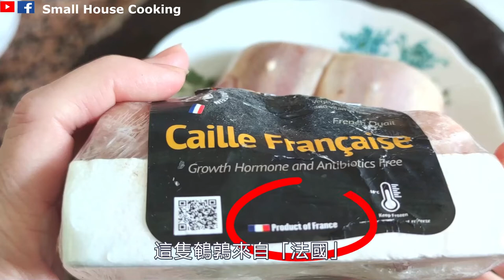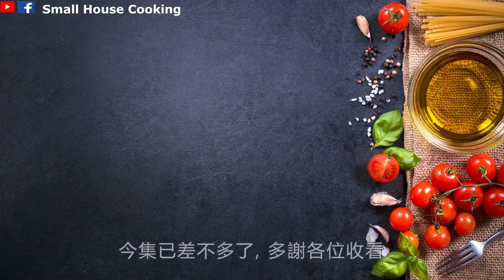湯水篇｜金蟲草花鵪鶉湯 家常湯 三種材料煲靚湯 (Eng Sub) - Golden Cordyceps flower Quail Soup 3 Ingredients Family Soup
湯水篇｜金蟲草花鵪鶉湯 家常靚湯  (Eng Sub) - Golden Cordyceps flower Quail Soup Family Soup

效用 :
改善心血管、降低血壓、緩解血管堵塞、降低血糖、手足麻木、補腎、增強體力精力、增強機體免疫、抗疲勞、調節內分泌、潤肌護膚美容
Utility:

避免食用人士 :
少年兒童 ( 因可能含有雄性激素 )、容易上火的、情绪容易不安、便秘、口生痱滋、眼睛红腫、咽喉腫痛、皮膚過敏
People avoiding consumption:
Children (because they may contain male hormones), easily get angry, emotional anxiety, constipation, rash in the mouth, red and swollen eyes, sore throat, skin allergies.

烹調時間Cooking Time : 1 小時45 分 1 hr 45min

食譜已在Facebook 發放:
Recipe posted on Facebook:

材料  Ingredients: (3 人 people)
1 兩 (30G) 金蟲草花 Cordyceps flower
2 隻 (pc) 鵪鶉 Quail
6 粒 (pc) 椰棗 Date Palm
3 片 (pc) 薑片 sliced ginger
3 條 (pc) 青蔥 green onion
2500ML 清水water

參考影片
湯水篇｜蟲草燉湯 那曲斷草 高海拔之寶 識飲, 當然飲淸燉! (Eng) - Cordyceps sinensis Soup Treasure in High Altitude Area